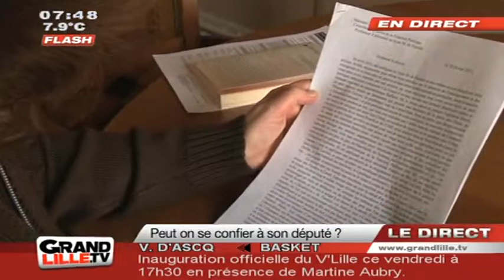Peut-on se confier à son député ?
Une enseignante lilloise a fait parvenir une lettre satirique et corsée critiquant la politique de Nicolas Sarkozy à son député, Sebastien Huygue, afin de l'interpeller, qui a transmis ce courrier au rectorat qui l'a mise à pied pour 15 jours. Le député UMP du Nord s'en explique

Sites webs/blogs, copiez cette vidéo avec le bouton "Intégrer" !